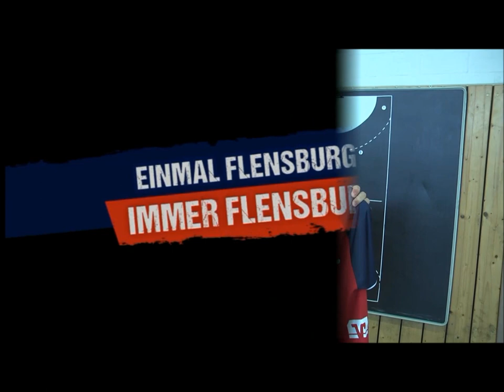SG Fan-Freitag mit Maik Machulla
Liebe Fans,
der SG Fan Freitag ist unsere Sommeraktion für euch als treue Fans. Jeden Freitag habt ihr die Möglichkeit ein handsigniertes Trikot unserer Handballstars zu gewinnen.

Was müsst ihr dafür tun?
Schaut euch jeden Freitag ein Video an und hört selbst wie ihr für eine Teilnahme aktiv werden müsst.

Jeden Donnerstag wird der Gewinner der vorigen Woche auf unserer Facebook Seite bekannt gegeben.

Viel Glück an alle Teilnehmer!